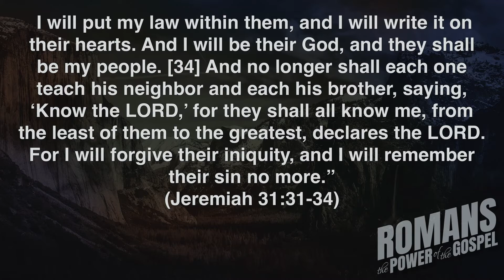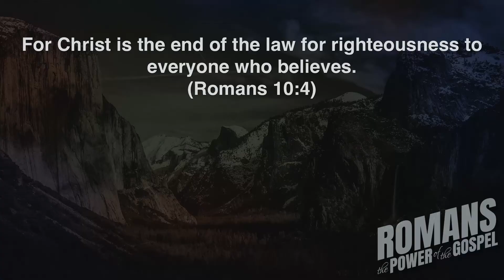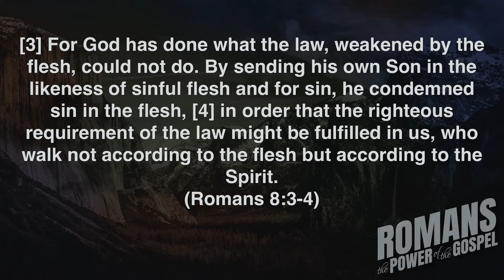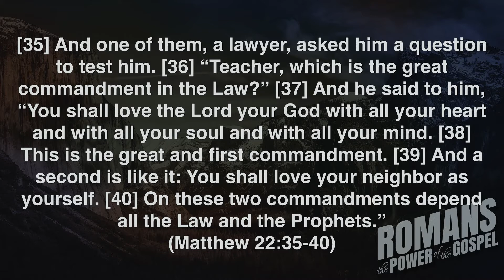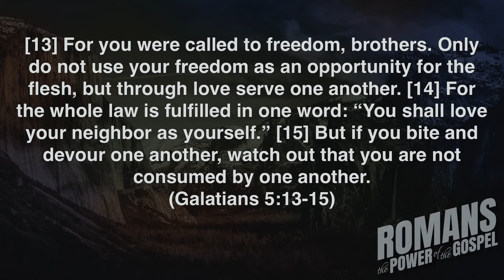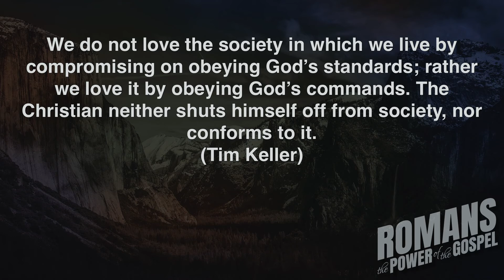Love Fulfills the Law - Romans 1:8-10 - Ben Kreps